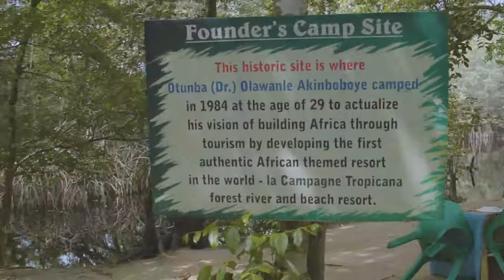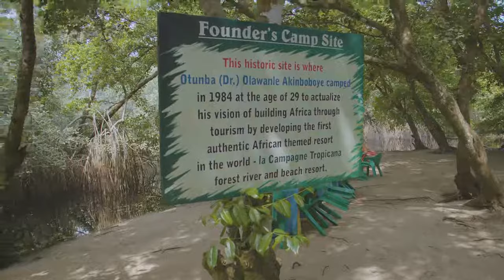DISCOVER NATURE'S BEAUTY|| WORLD FIRST AFRICAN THEMED RESORT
Giving the world a taste of what African heritage encompasses has always been a life long dream of Otunba Wanle Akinboboye and this is what La Campagne Tropicana Beach Resort is all about.
Get closer to the source of Originality. Discover Africa's beauty, experience nature and African hospitality presented in a cosmopolitan way at the world’s 8th wonder. La Campagne Tropicana Beach Resort 🍃🍃🍃